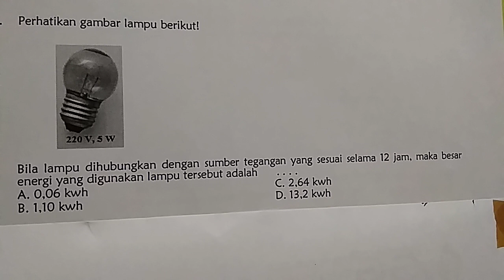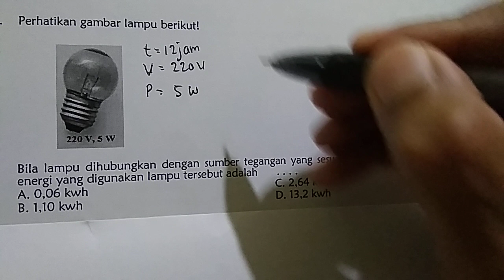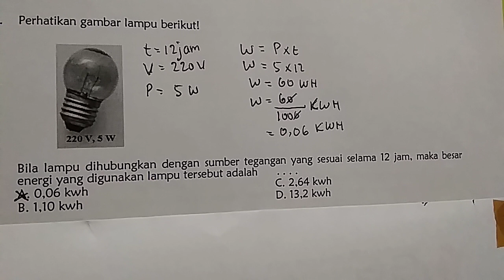menghitung energi listrik pada lampu